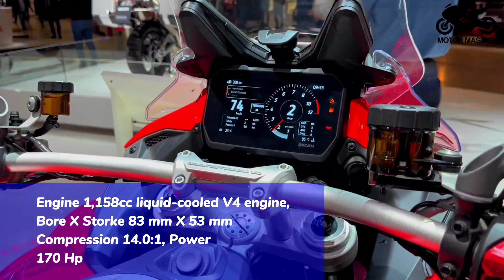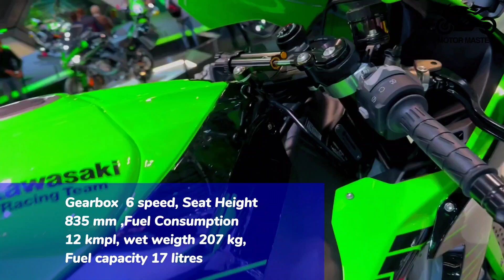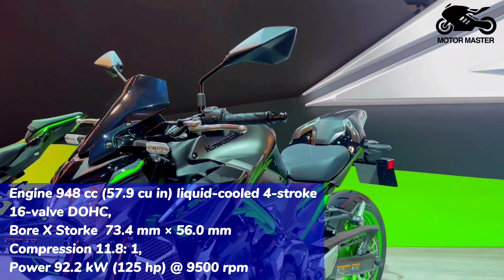The 15 Special Street-Sport Bikes For 2023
APRILIA RS 660 230 Kmh
YZF-R7 143 MPH
PANIAGLE V4 S 299 Kmh
Z 650 212 Kmh
MULTISTRADA V4 S 155 Kmh
NINJA® ZX™-10R  299 kmh
GSX-S1000GT 294 kmh
S 1000 RR 302 Kmh
NINIA H2R 240+ Mph
HYPERFIGHTER COLOSUS  170 Mph
NINJA ZX 10 R 304 kmh
STREETFIGHTER V2 273 kmh
NINJA 650 212 kmh
BRABUS 1300 R 270 kmh
Z900 240 Kmh
STREETFIGHTER V4 SP 299 Kph